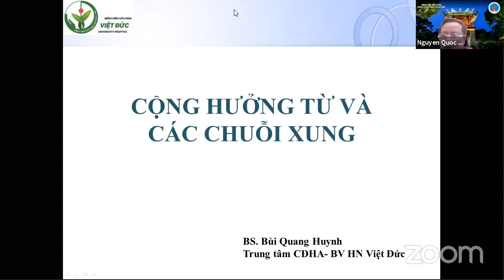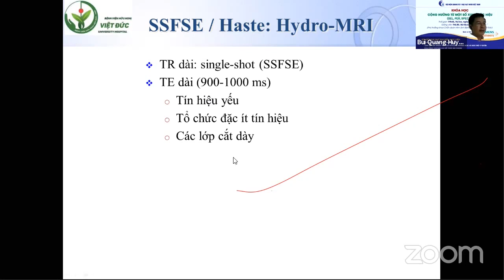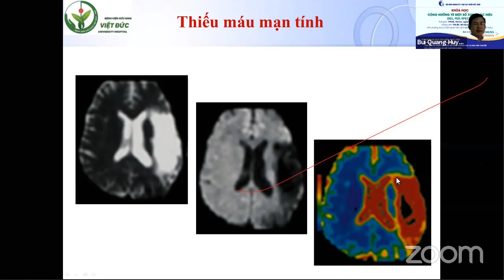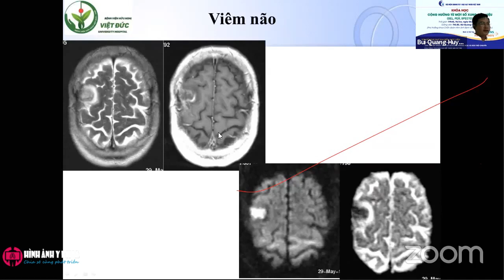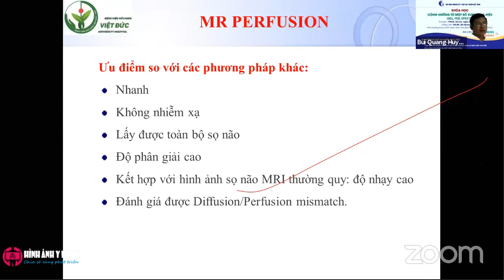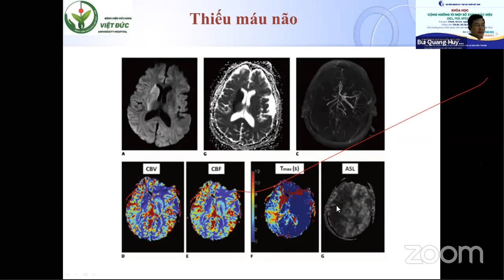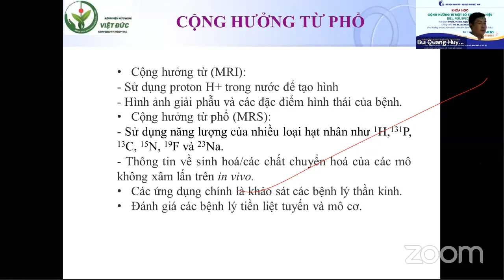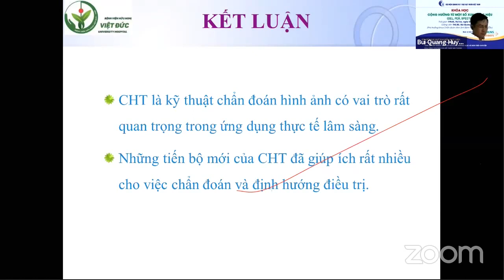Cộng hưởng từ và các chuỗi xung - ThS.BS. Bùi Quang Huynh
Giới thiệu
Khóa học trực tuyến "Cộng hưởng từ trong chẩn đoán bệnh lý" do Hội Điện quang và Y học hạt nhân Việt Nam cùng công ty Siemens Healthineers phối hợp tổ chức, bao gồm 5 kỳ với các bệnh lý sọ não, gan, tử cung, tiền liệt tuyến... Đây là nội dung thiết thực dành cho bác sĩ chẩn đoán hình ảnh trong cách tiếp cận và chẩn đoán các bệnh lý thường gặp và cập nhật kỹ thuật mới trong chẩn đoán bằng cộng hưởng từ.

Giảng viên:
- TS.BS. Lê Tuấn Linh - Khoa CĐHA, Bệnh viện Đại học Y Hà Nội
- BS.CKII. Lê Duy Mai Huyên - Khoa CĐHA, Bệnh viện Đại học Y Dược TP HCM
- ThS.BS. Bùi Quang Huynh - Trung tâm CĐHA, Bệnh Viện Hữu Nghị Việt Đức
- ThS.BS. Huỳnh Phượng Hải - Bộ môn CĐHA, Trường Đại học Y Dược TP HCM
- TS.BS. Nguyễn Thanh Thảo - Trưởng Bộ môn CĐHA, Trường Đại học Y Dược Huế

Thời gian: gồm 5 buổi học, tháng 9 và tháng 10 năm 2020

Nội dung chi tiết chương trình:
1. Cộng hưởng từ ung thư tuyến tiền liệt - TS.BS. Lê Tuấn Linh
2. Hình ảnh cộng hưởng từ trong chẩn đoán ung thư tế bào gan - BS.CKII. Lê Duy Mai Huyên
3. Cộng hưởng từ và các chuỗi xung - ThS.BS. Bùi Quang Huynh
4. Hình ảnh cộng hưởng từ dị tật bẩm sinh tử cung - ThS.BS. Huỳnh Phượng Hải
5. Cộng hưởng từ trong chẩn đoán các bệnh lý rối loạn chuyển hóa - nhiễm độc thường gặp của hệ thần kinh trung ương: Phương pháp tiếp cận hình ảnh học - TS.BS. Nguyễn Thanh Thảo